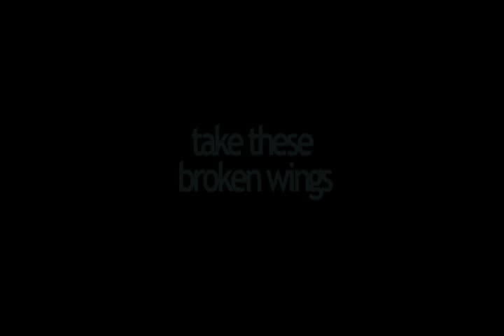Martin Cosgro clips from "Take These Broken Wings"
Clips of Martin Cosgro, PhD, interviewed by Daniel Mackler in the film "Take These Broken Wings," on recovery from schizophrenia without medication.